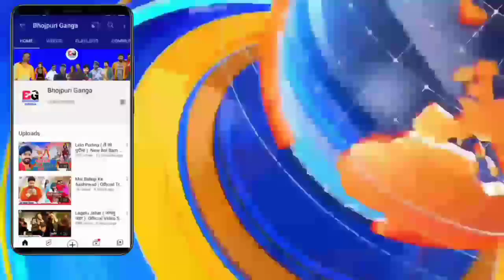Dakait ( डकैत ) -New Bhojpuri Movie 2022 | Official Trailer | Release Date | Pawan Singh